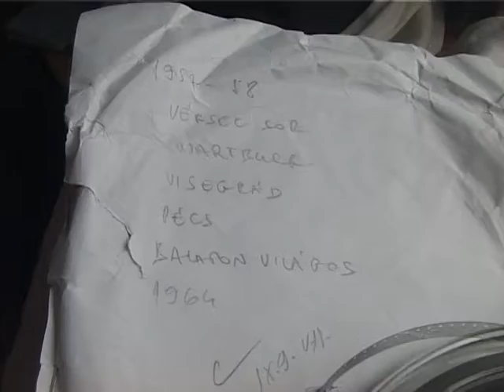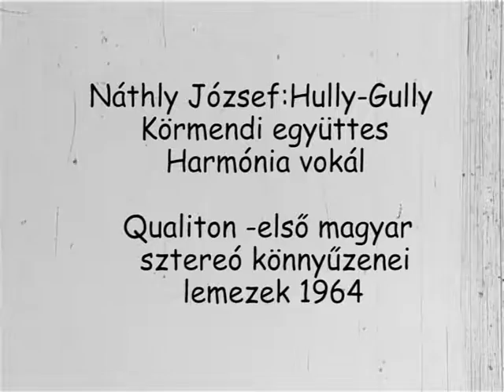Surányi Imre-Hadarics Gábor-Ibránszki Bea:Balatonvilágos1964.Biciklizés.Bea és Viktor.Normál8 film.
Surányi Imre 1948-tól forgatott nyolc milliméteres kamerával.Hadarics Gábor és Ibránszki Bea összegyűjtötte a tekercseket. A jó minőségű digitalizálás Kamerda Károly műhelyében készült,Ibránszki Bea támogatásából. A filmek szerkesztését és a zenei anyag kiválasztását, vágását,feliratozását Hadarics Gábor készítette. A teljes anyag "Nyolc milliméteres hagyaték" címen lesz elérhető.